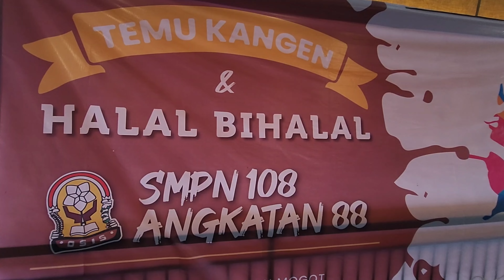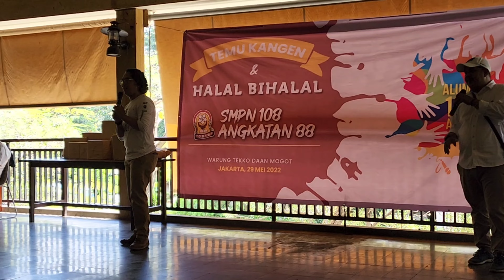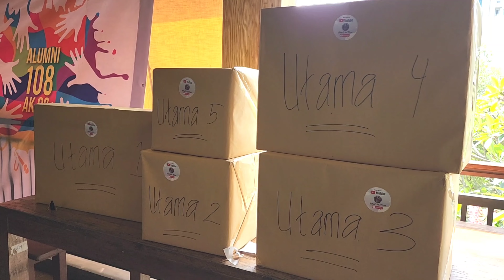TEMU KANGEN SMPN 108, ANGKATAN 88